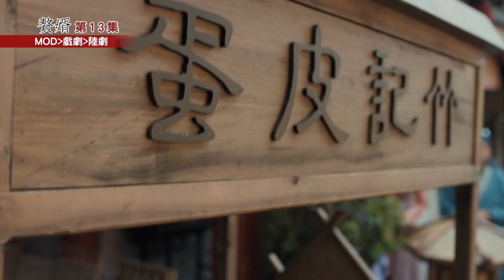【贅婿】EP13 穿越霸總發威啦！寧毅利用現代商業套路，輕鬆完勝對手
【贅婿】隨選隨看，請至以下路徑觀賞
MOD隨選：戲劇-陸劇

👇以下連結按追蹤👇
✅綜合台IG